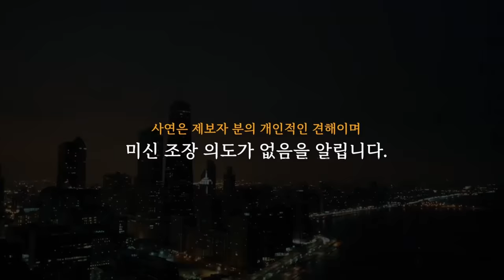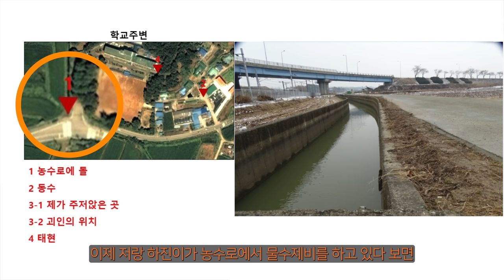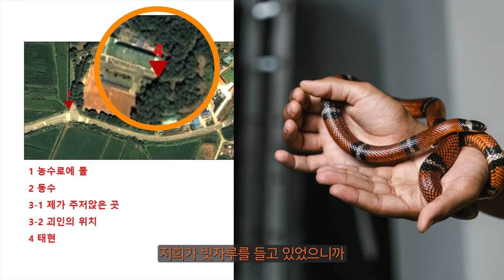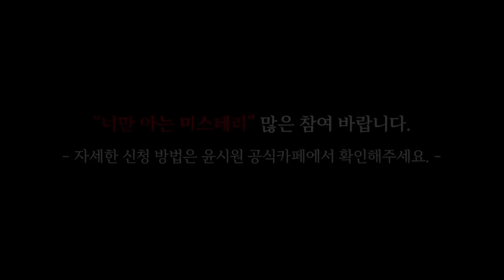(공포괴담) 판님사연│하여튼 신이란 것들은... 에휴... [너만아는미스테리한이야기│시청자사연│공포라디오│무서운이야기│미스테리│너아미]